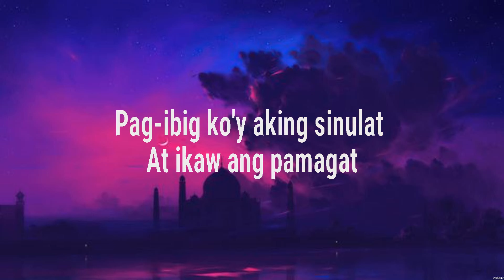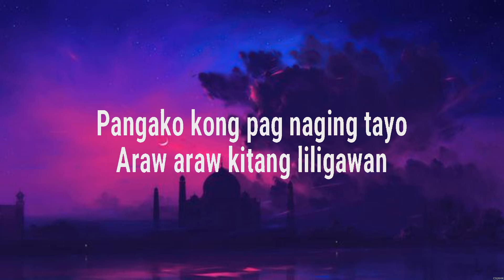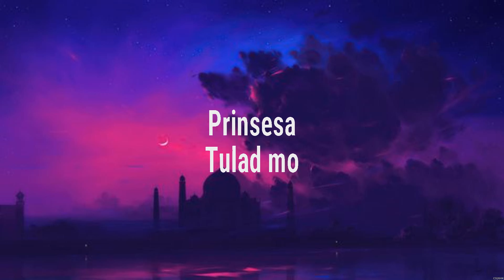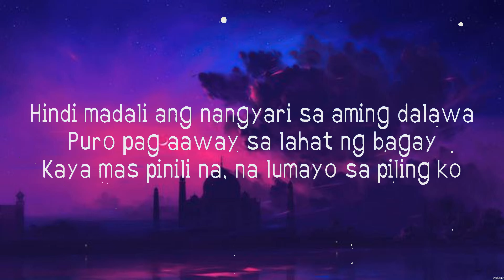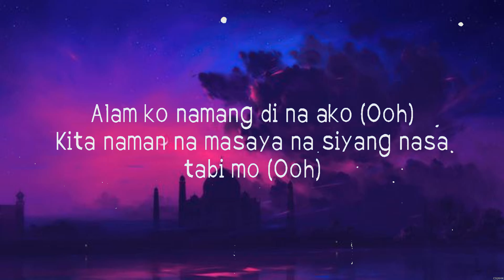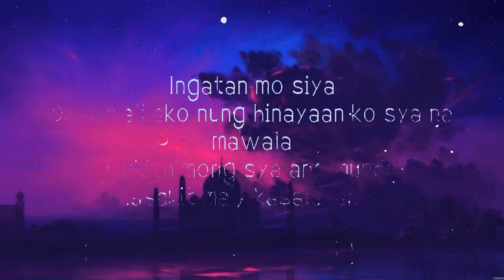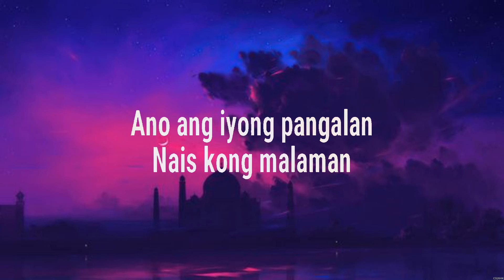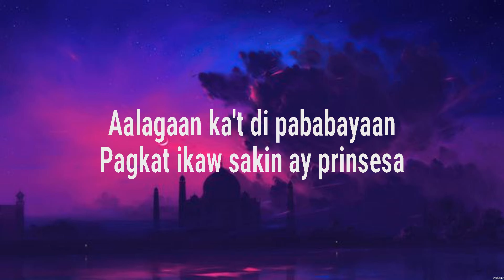Tulad Mo - Tj Monterde (Lyrics) - Ingatan Mo, ,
1. Tulad Mo - Tj Monterde
2. Ingatan Mo - Yayoi ft. $erjo & JDK
3.  -
4.  -

Tulad Mo,Ingatan Mo,,,Tj Monterde,Yayoi ft. $erjo & JDK,,